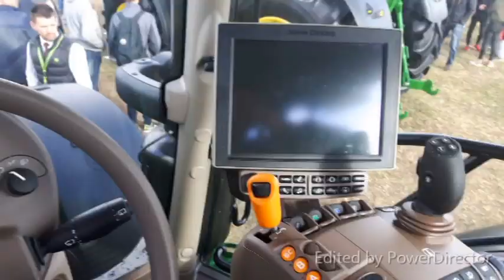☆AGRO SHOW☆BEDNARY☆2018☆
SIEMANKO! Przedstawiamy wam krótką relacje z 20 jubileuszowej edycji wystaw/targów w Bednarach. Mogliście nas spotkać 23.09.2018r. (niedziela).

MUZYKA:
Italobrothers - Stamp On The Ground (The Gentle Hardstyle Bootleg) | HQ Videoclip

C-BooL - Wonderland (Official Video)